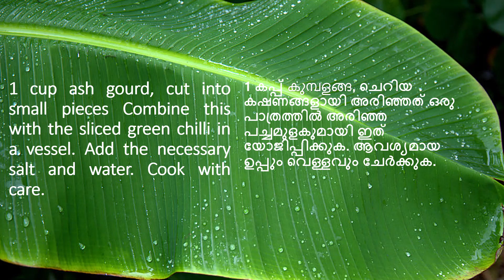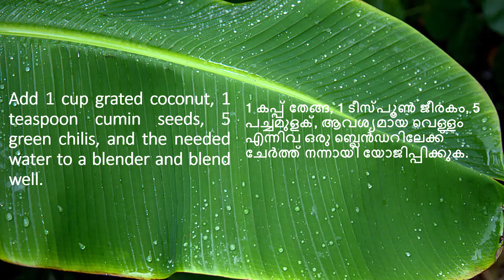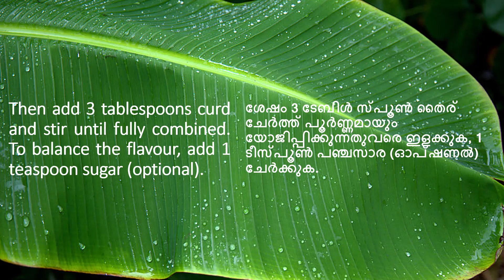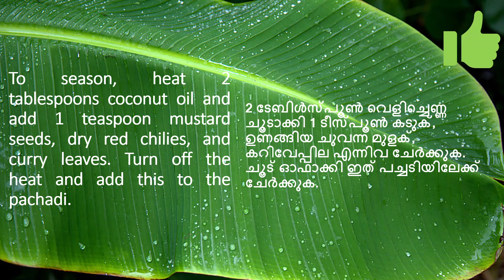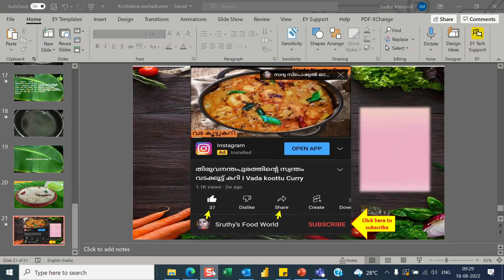ഓണം സ്പെഷ്യൽ കുമ്പളങ്ങ പച്ചടി II Kumbalanga Pachadi|Pachadi II Onam Series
Music credits to the Original Makers and Biju Nadaraj Sir.